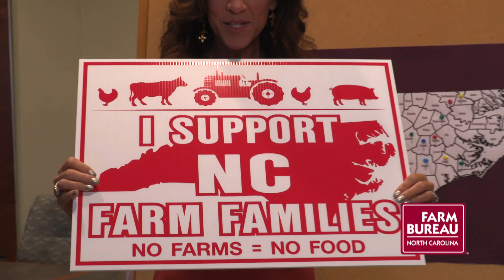Put up a Sign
Put up a sign of farmer support and get a pin in our map by posting a photo of your sign.